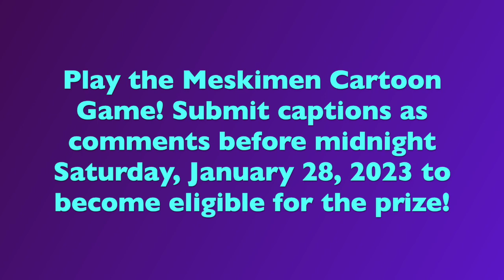Meskimen Caption This Cartoon Contest #65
“The burning bush said it was ten commandments. When I scanned it, all I got was a Starbucks’ coupon.”

CONGRATULATIONS TO MICHAEL WISNER!

Actor/impressionist Jim Meskimen (Parks & Recreation, The Marvelous Mrs. Maisel, Gaslit) draws a un-captioned cartoon each month and invites YOU to submit your own captions to win the contest!

Funniest caption wins a valuable prize AND a signed certificate with the winner's name on it!  AND all winners automatically become eligible to win the GRAND PRIZE of Best Caption of 2023!

The deadline for captions for this cartoon is midnight, Saturday, January 28, 2023.

Enter as many captions as you like, but please keep it clean, and above all don't think too much!

All submitted captions become property of Meskimen Applied Silliness, Inc.

For information about becoming a working actor, VoiceOver artist or impressionist,